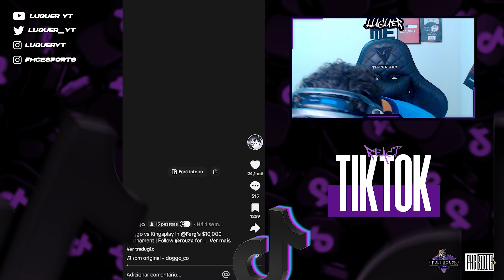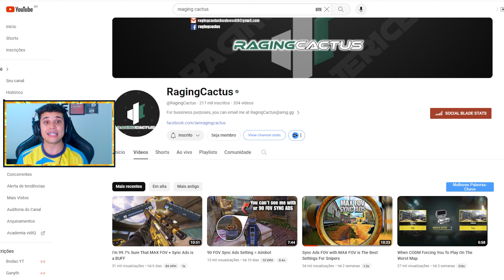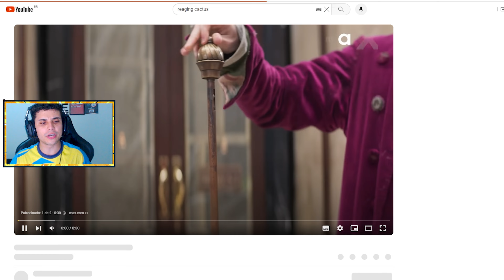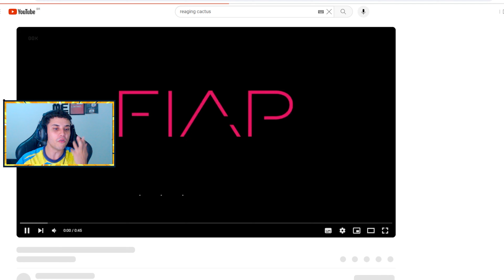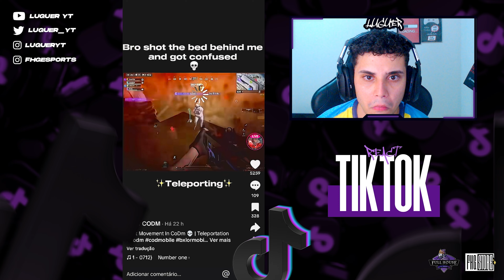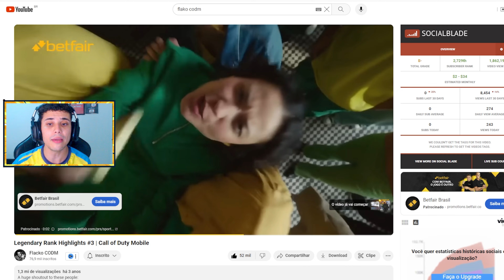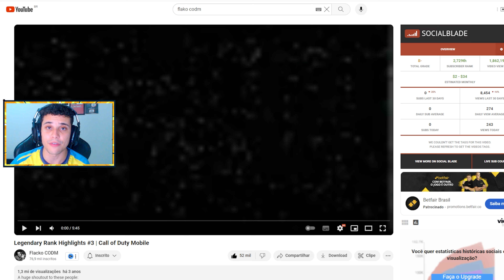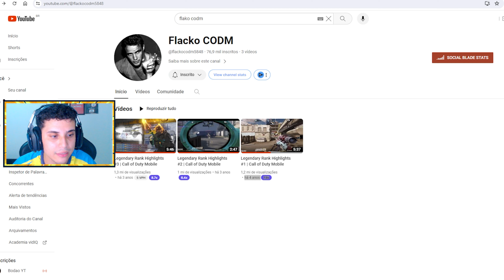OS PLAYERS MAIS TEMIDOS DO MUNDO no COD MOBILE... 🚨 A MAIORIA tem MEDO DESSES JOGADORES!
OS PLAYERS MAIS TEMIDOS DO MUNDO no COD MOBILE...